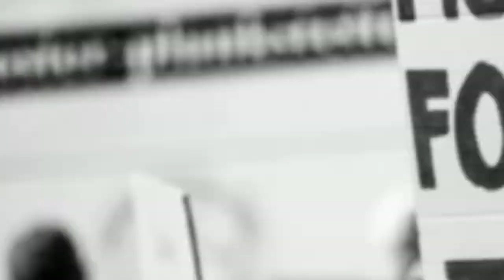महिला एवं बाल विकास मंत्रालय के अनुसार भारत में कुपोषित बच्चों की कुल संख्या कितनी है? || Mahi Sir